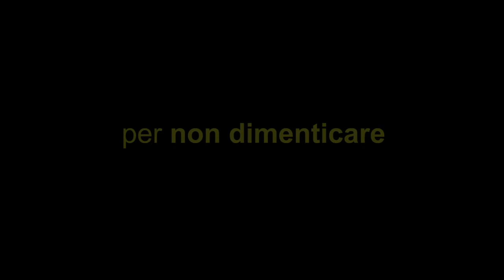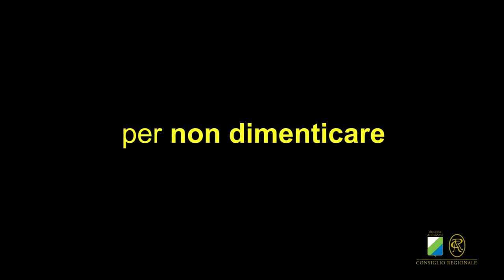Fiaccole accese all'Emiciclo per l'undicesimo anniversario del sisma dell'Aquila